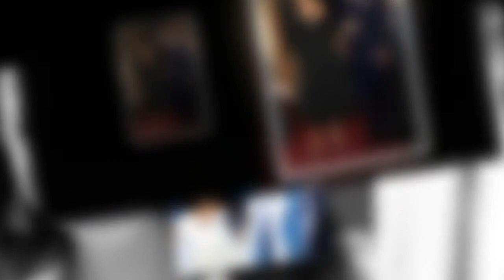Meghan Markle et le prince Harry : comment leur nom pourrait bien leur rapporter gros